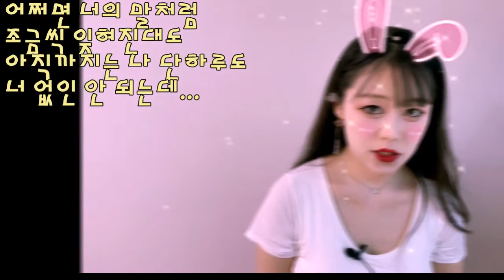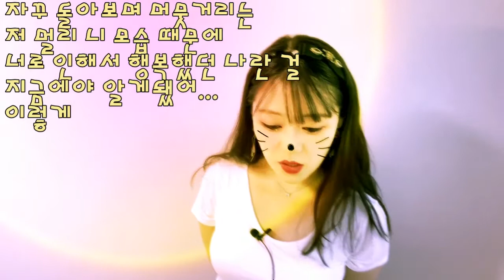그게 정말이니? ／ 장나라（Covered by 송에루）「歌ってみた」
커버한 이유: 사랑하는 사람이 떠나간다고 하면 어떤 느낌일까하고 불러봤어요. 옛날 어느 중국방송에서 윈즈의 사계(당시 나름 최신 곡들이 나오는 것 같음/윈즈팬임)뮤비가 나와서 봤는데 그 후에 이 곡이 나왔어요. 사계랑 곡 분위기도 닮고 두 곡 다 넘 좋고.. 그래서 알게됐어요.
느낀 점: 슬프네요
어떻게 불렀는지: 감정에 집중해서 처음엔 목소리가 넘 작은가 싶었는데, 다행히 잘 들리네요!
2021년 1월 28일 목요일분
유익한 상품들 리뷰, 소소한 일상 공유되있으니